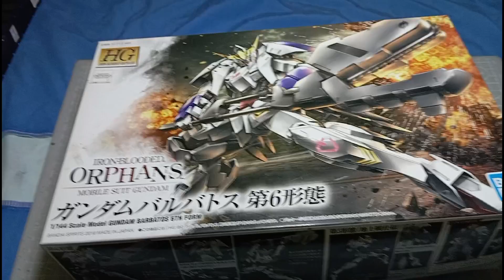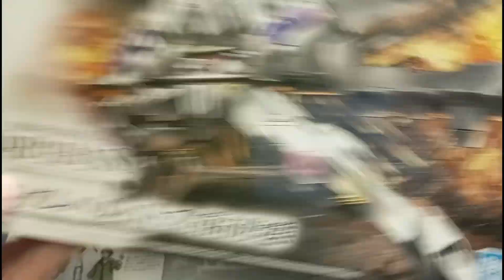ความรู้สึกของผมเวลาต่อ GUNPLA คือ........